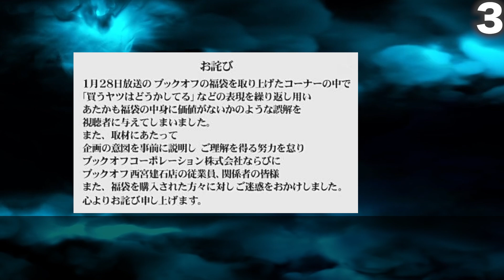【伝説】水曜日のダウンタウンおもしろエピソード30連発【アンチコンプラ】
コンプラ社会の現代において、独自の路線を突き進み続ける「水曜日のダウンタウン」今回はこの番組で起きた面白エピソードを30個紹介していきます。
このチャンネルではお笑い芸人に関する動画をアップしています。